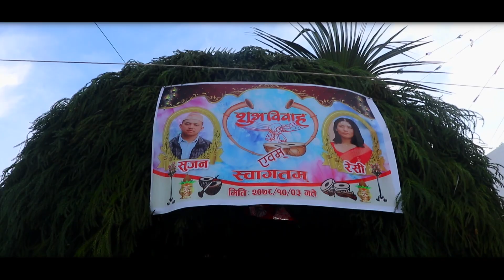Sujan Wedd's Resi Highlight